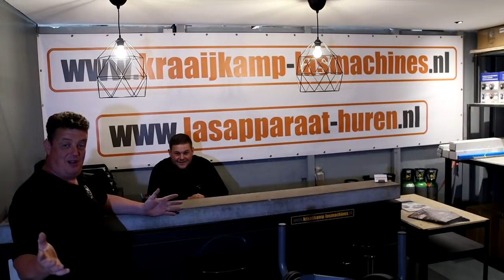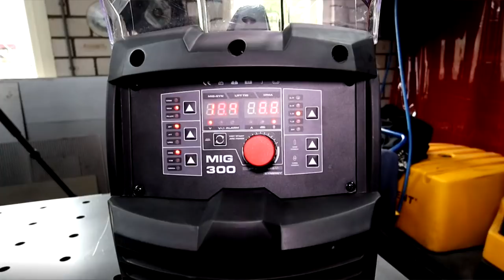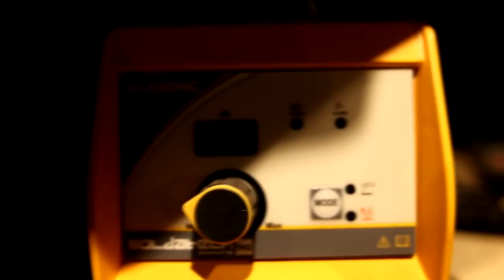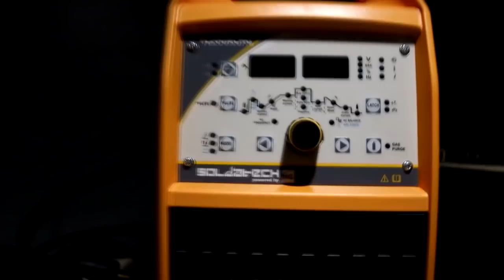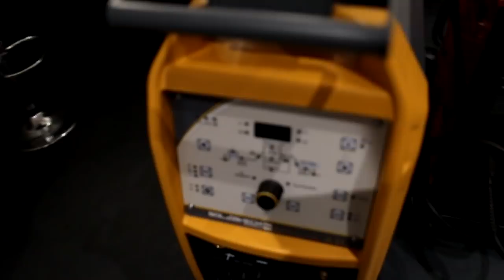Op bezoek bij Kraaijkamp lasmachines een kijkje in de showroom.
Deze keer ben ik op locatie geweest en wel bij Kraaijkamp lasmachines.
Het is vrij nieuw voor mij dat ik op locatie film voor dit filmpje heb ik het ooit een keer eerder gedaan bij Bouwie in Veen maar daar zat geen interview bij.
En ik hoor graag jullie reacties of dit voor herhaling vatbaar is om dit soort filmpjes op locatie te maken.
In deze video zie je ook welke merken Jordy verkoopt en vertelt hij er van alles over hij heeft ook weer een nieuw merk buiten de merken Sebora, Rowac, Weldkar en sinds kort Soldatech ik had van de laatste nog nooit gehoord maar binnenkort ga ik er een van testen en eens kijken naar de machine.

Heb je vragen stel ze gerust hieronder en kijk dan ook een keer op mijn Instagram en Facebook pagina.
En wil je me post sturen? Ook dat is mogelijk! Je mag het opsturen naar:
Harry the Ferryman
Postbus 5
5397ZG  LITH